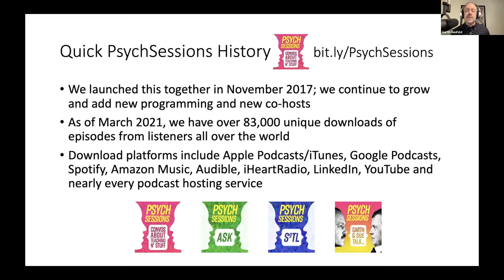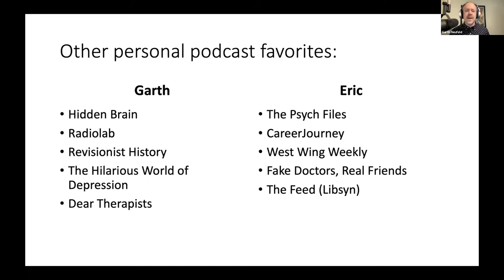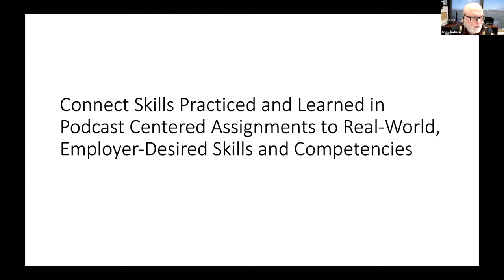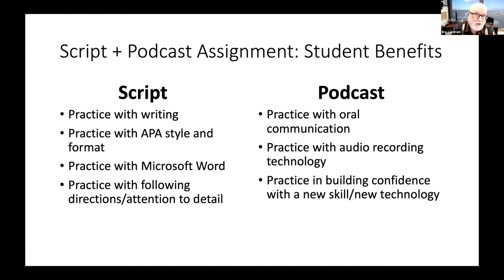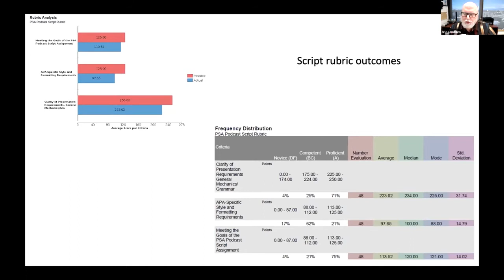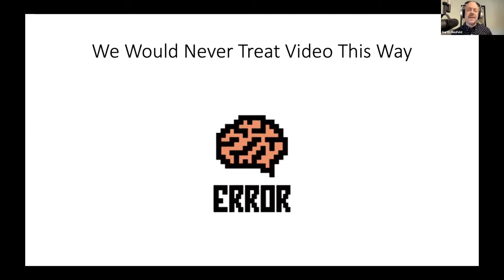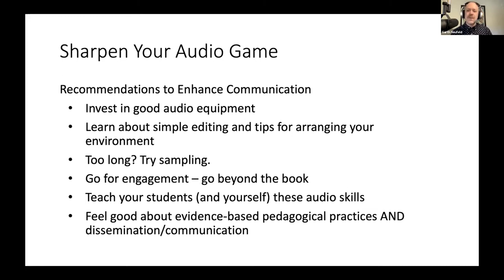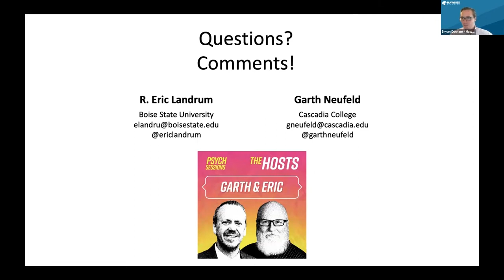IES 2021: The Pedagogical Power of Podcasts: Leveraging Pre-Existing Podcasts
During this presentation, Eric and Garth will discuss at least two benefits of integrating podcast technology and resources into your classroom: (1) using existing podcasts to supplement and enhance course content and (2) assigning students to create brief podcast recordings to demonstrate competencies and skills. Employers are clear about the skills they value when they hire new college graduates, and the onset of the pandemic has documented the necessity for audio competency skills.  During this chat we'll provide both broad ideas and nuts-and-bolts steps for how to get started leveraging the podcast platform.